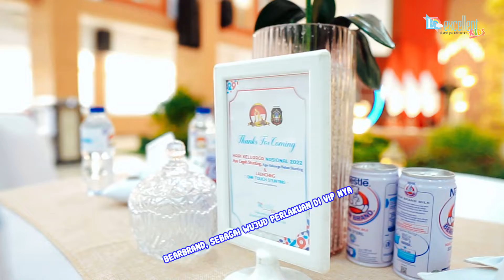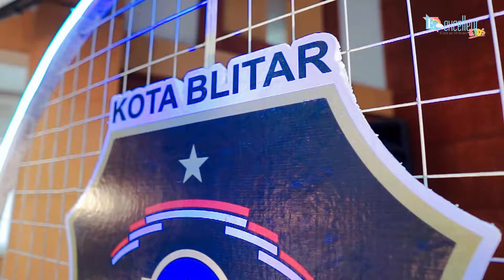DEKOR HARGANAS DI GEDUNG KUSUMO WICITRO KOTA BLITAR